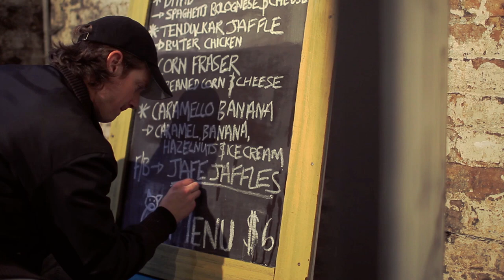Jafe Jaffles Promotional Introduction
Luke Bridgford introduces Jafe Jaffles and the Jafe Jaffles Kombi

Filmed and edited by Vincent Tsui. Shot at Fraser Studios in Sydney, Australia